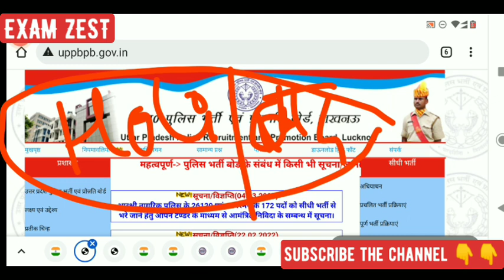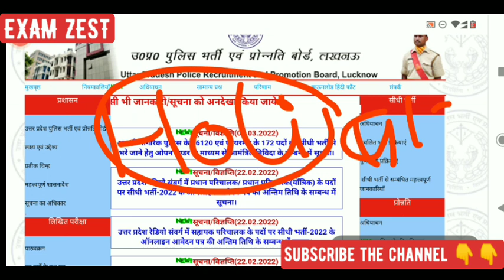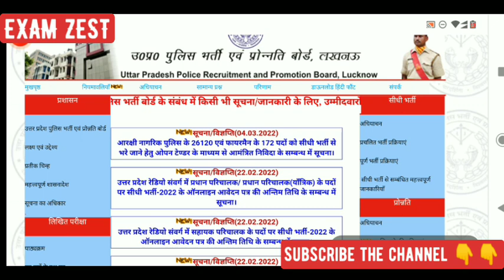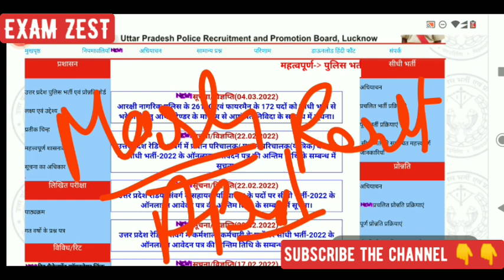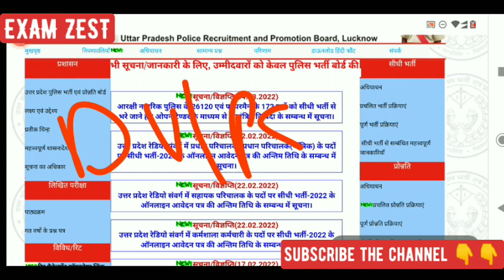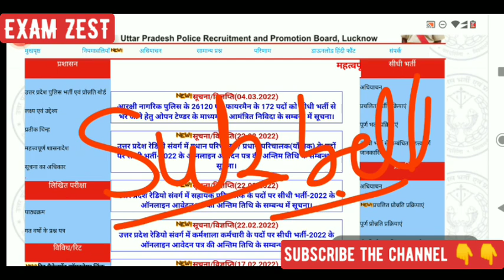UPSI RESULT DATE OUT | Upsi cut off| क्या सोमवार को आएगा RESULT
Upsi RESULT Date out| upsi cutnoff| normalizarion का फायदा किसे होगा? | Upsi cut off 2021
Upsi cut off, upsi, upsi latest news today, upsi cutoff, upsi dv/pst date, upsi expected cut off, upsi exam, upsi full form,